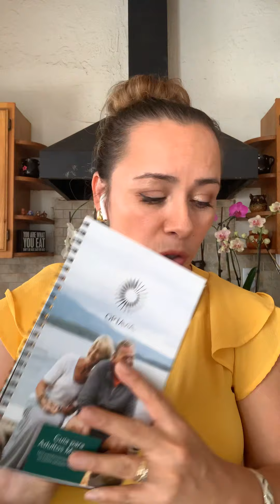Optavia Planes en espanol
Plan 5&1, Plán de Adolescentes, Plan de Adultos mayores, Plan para Diabéticos, Plan de mamás lactantes